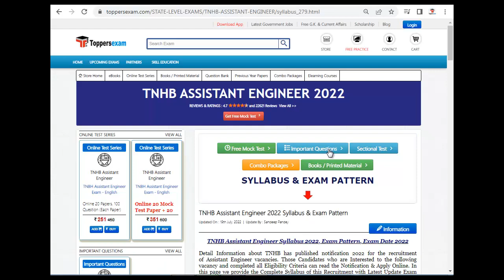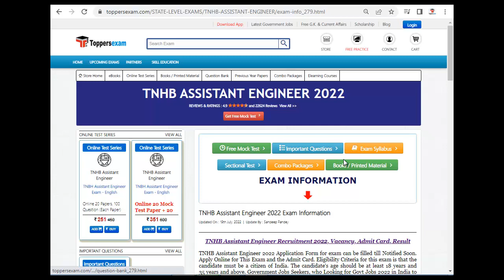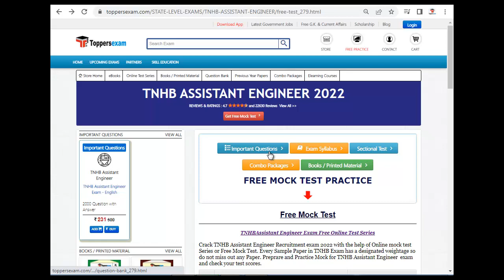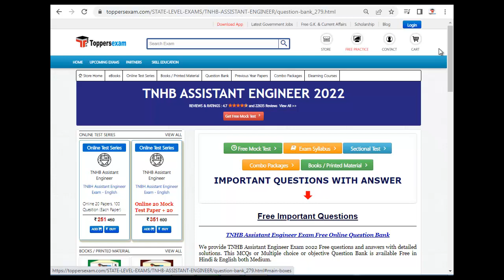TNHB ASSISTANT ENGINEER Update Syllabus & Pattern 2022 | Best Books | Online Test Series | MCQ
TNHB ASSISTANT ENGINEER Exam 2022 Detailed, Update Syllabus & Pattern. For Preparation of  TNHB ASSISTANT ENGINEER  2022 we Provide Books, eBooks, Booklet, Sample Paper, Solved Paper, Printed Material, MCQ, Practice Set, Exam Pattern , Previous Year Paper,  Important Questions, Questions and Answers, Preparation Tips & Strategy TNHB ASSISTANT ENGINEER  2022 Exam , Study Material and More at Toppersexam.com